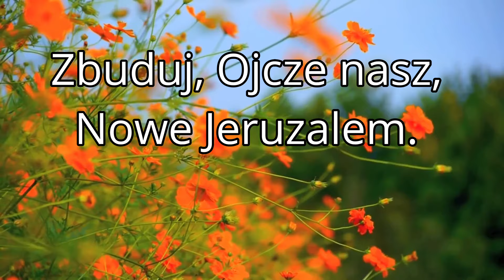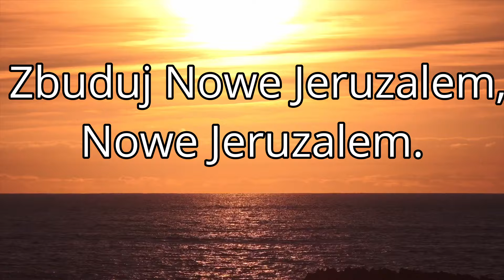Zbuduj Ojcze Nasz Nowe Jeruzalem, tj nową wspólnotę między ludzmi, którzy będą dla siebie braćmi.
Zbuduj, Ojcze nasz, świat bez wojen,
Nowe Jeruzalem. (2x)
Zwołaj, Panie, narody swe, wszystkich ludzi, aby zyli w pokoju i Miłości,
niechaj w jedno połączą się.
Zbuduj Nowe Jeruzalem,
Nowe Jeruzalem. Zbuduj, prosimy. Tylko Ty możesz tego dokonać w nas samych, w naszych rodzinach, w Polsce i całym świecie.